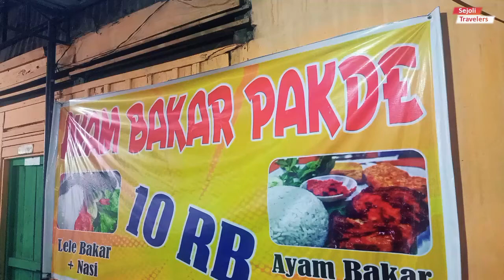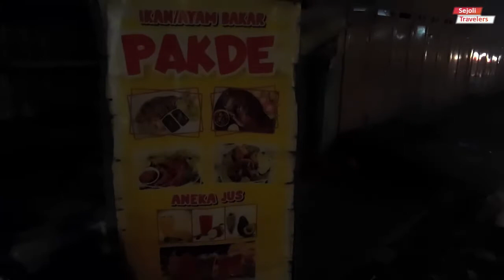IKAN BAKAR PAK DE// Ikan Bakar Di Panggang Dengan Cara Tradisional/ Rasa Jamin Enak/Resep Ikan Bakar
Ikan Bakar Dengan Cara Memanggang Tradisional
beralamat di Jl. Medan Area selatan ( Dekat Mesjid Taqwa)
Harga Mulai Rp.10.000